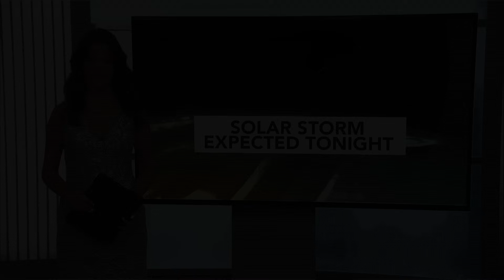Strong solar storm could disrupt communications and produce northern lights in US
An unusually strong solar storm headed toward Earth could produce northern lights in the U.S. and potentially disrupt communications this weekend.

The National Oceanic and Atmospheric Administration issued a rare geomagnetic storm watch — the first in nearly 20 years. The watch starts Friday and lasts all weekend. NOAA said the sun produced strong solar flares beginning Wednesday, resulting in five outbursts of plasma capable of disrupting satellites in orbit and power grids here on Earth. Each eruption — known as a coronal mass ejection — can contain billions of tons of solar plasma.

NOAA is calling this an unusual event, pointing out that the flares seem to be associated with a sunspot that’s 16 times the diameter of Earth. An extreme geomagnetic storm in 2003 took out power in Sweden and damaged power transformers in South Africa.

The latest storm could produce northern lights as far south in the U.S. as Alabama and Northern California, according to NOAA.